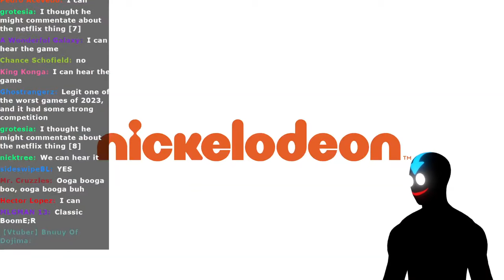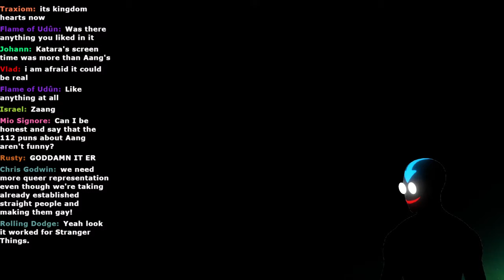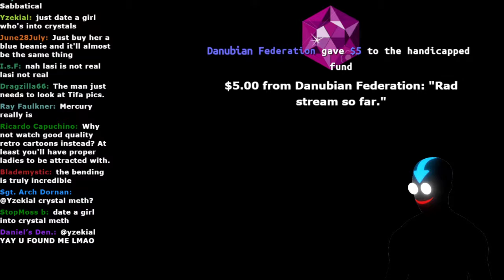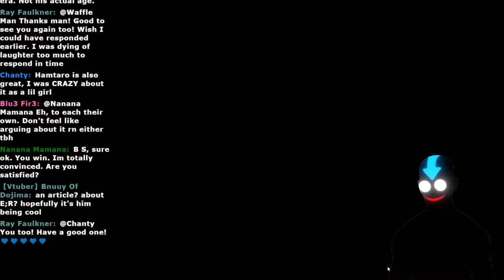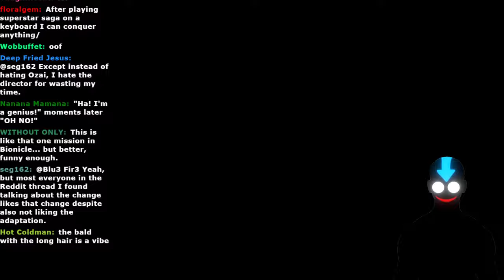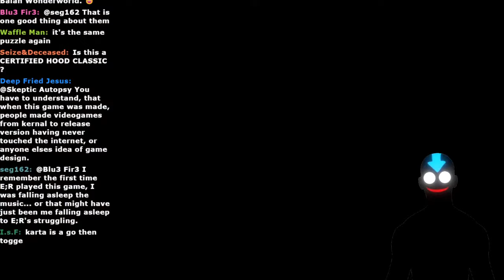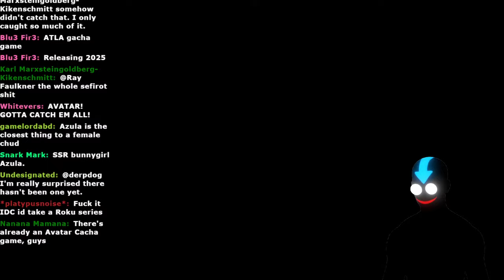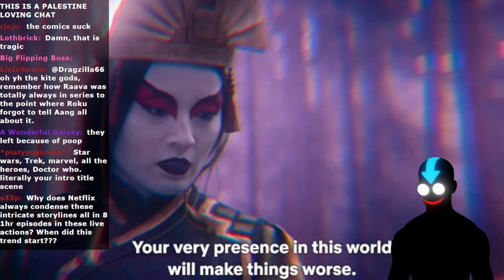The Last StreambendE;R: Quest to Not Apologize to M. Night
What a shitshow.
The stream, I mean.